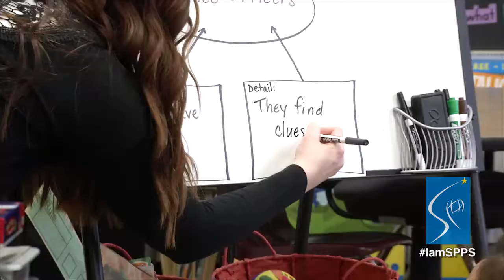I am SPPS - Trisha Pawelec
Trisha Pawelec is an SPPS graduate and teacher at Mississippi Creative Arts School. Growing up, Trisha’s elementary school teachers helped her through personal challenges and inspired her to become a teacher. The caring and kindness she was shown as a child impacts how she teaches her students today.